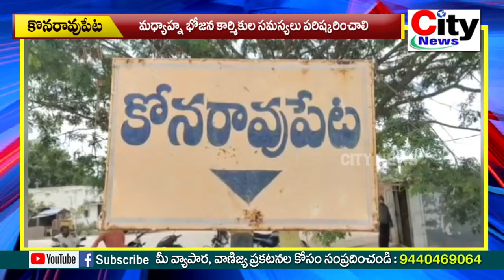మధ్యాహ్న భోజన కార్మికుల సమస్యలు పరిష్కరించాలి ll సిపిఎం నాయకుల డిమాండ్ || city news,vemulawada